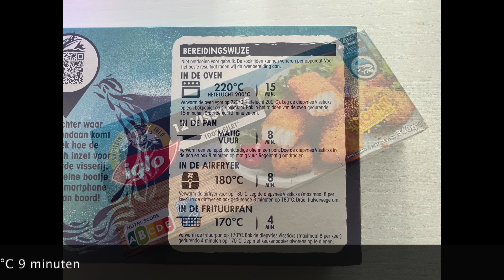Iglo vissticks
Airfryer 180°C 9 minuten